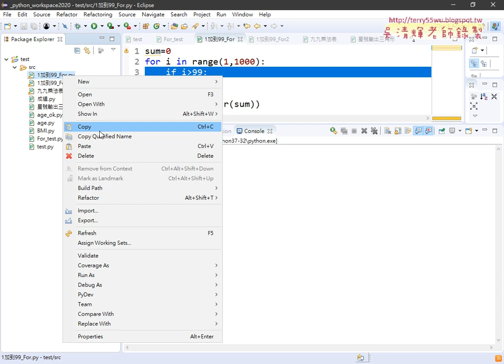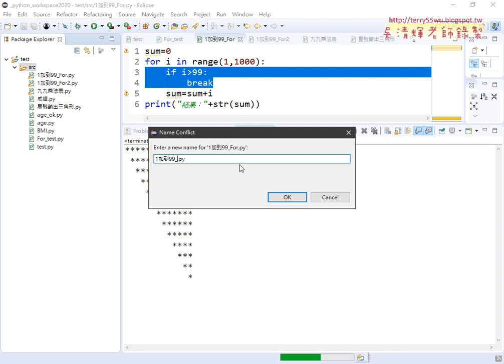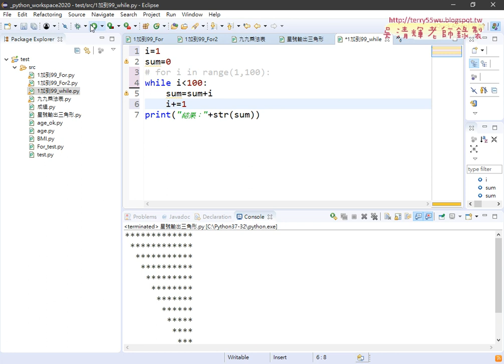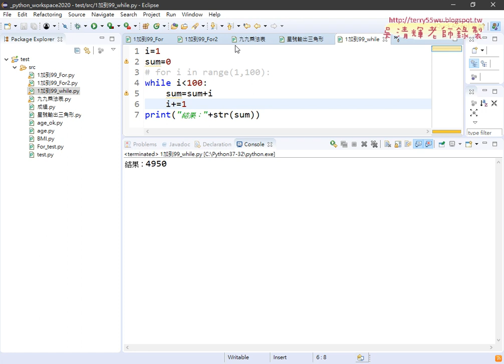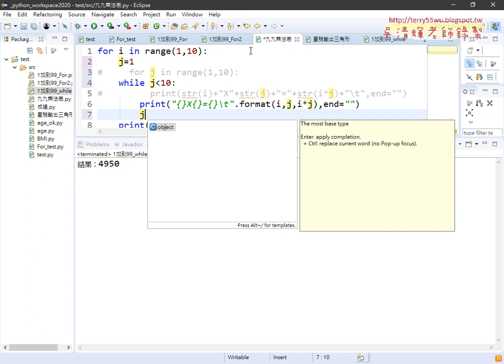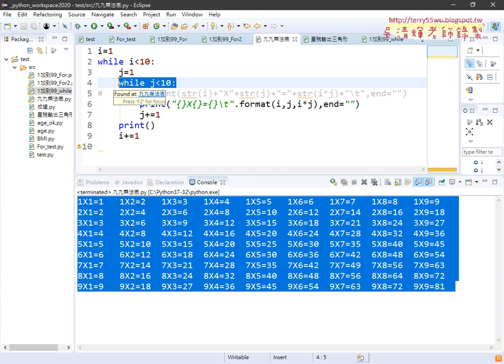08 將For迴圈改為While迴圈